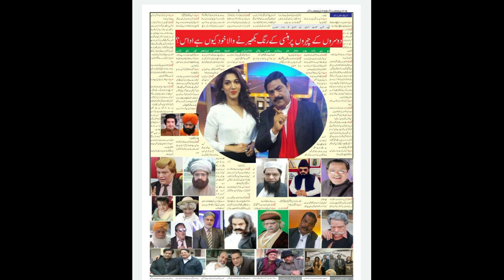SM Tariq Pakistani Famous film Artist | Drama artist Hum Sab Umeed SE Han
SM Tariq is a famous Pakistani Drama Artist .He work in this field since 1995.He performed  in various Pakistani dramas and films specially in a famous comedy show Hum Sab Ummeed se Han on geo channel along with other tv channels 24 ,Rohi TV ,94 NEWS .He belongs to Kahror Pacca ,District Lodhran ,Punjab ,Pakistan.
SMTariq Pakistan Famous film Artist ,# Drama artist HumSabUmeed SE Han, janyiawithyasin, GeoTV, Pakistani Artist